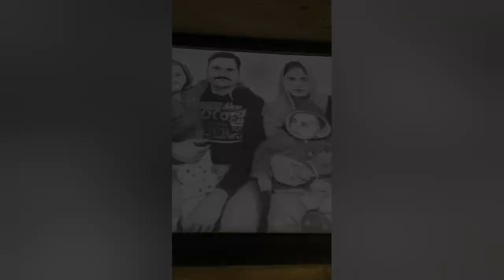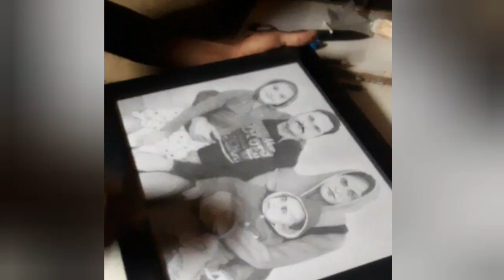I drew a family photo first time ll Jay Sharma Art ll watch Full video and share your love & support